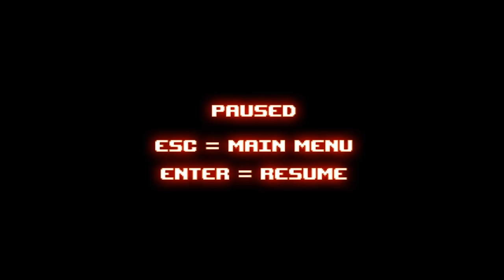Teddy Terror (Delirious & Teddy Bear!) Hard Mode